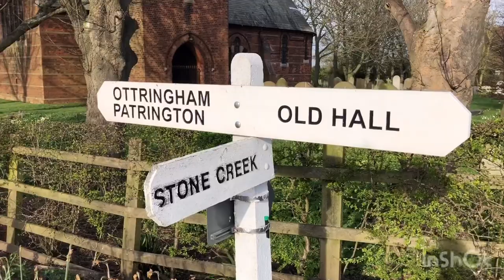The Cockayne’s #003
Life on lockdown